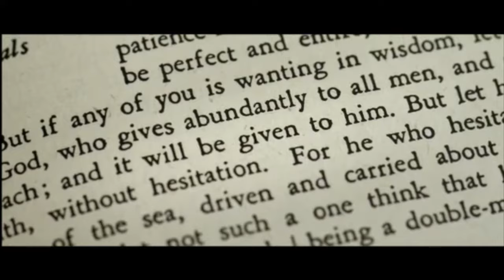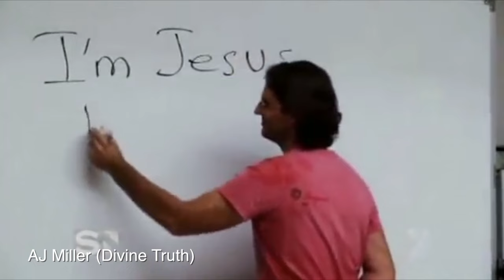Spiritual Witnesses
Why is it that people from different religions feel the same thing about the truth of their religion?

Several clips taken from a previous compilation This is really a great series of videos.